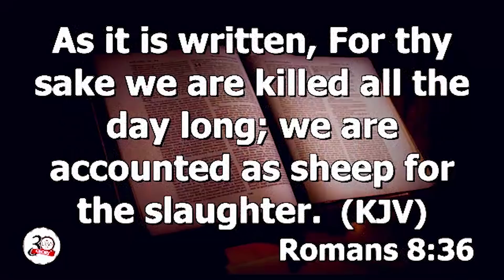Christocentric Meal (April 5th) | The Spirit of Adoption, The Spirit of the Son...